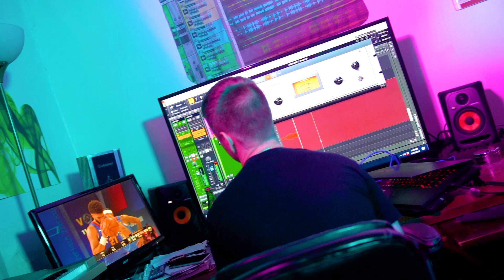2Floody - Landed [Official Music Video] Shot by Cody Roberts (prod. SwanBeatz)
2Floody - Landed
Filmed in Gainesville, Florida